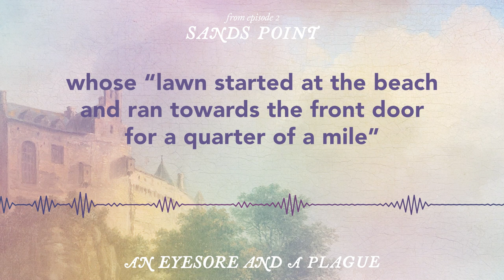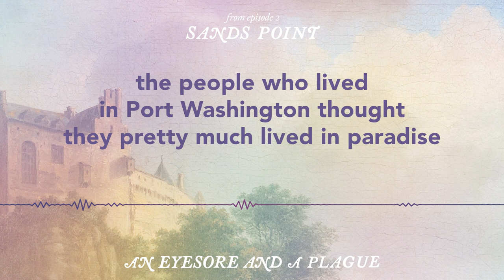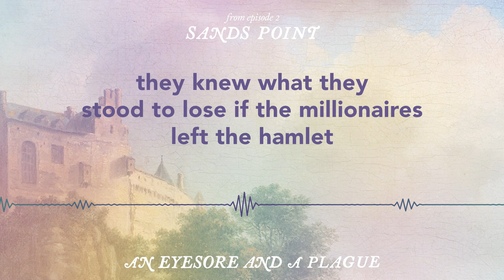How the NYC suburb of Sands Point, Long Island, became a village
In 1910, on a peninsula F. Scott Fitzgerald called East Egg, there were two neighborhoods: Port Washington and Sands Point. Port Washington was a middle-class neighborhood populated by well-to-do commuters who worked in New York City. Sands Point was filled with enormous estates built by Gilded Age millionaires. When those millionaires realized that they could break away from the rest of Port Washington by incorporating as a village, they decided to seize the moment...

An Eyesore and a Plague is a podcast about the creation of the New York City suburbs. This is a clip from Episode 2: Sands Point.